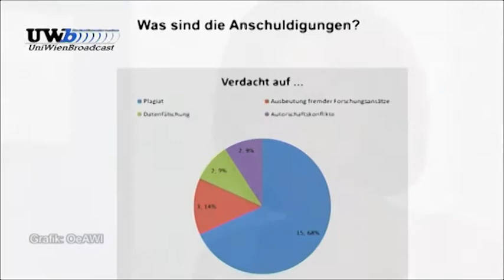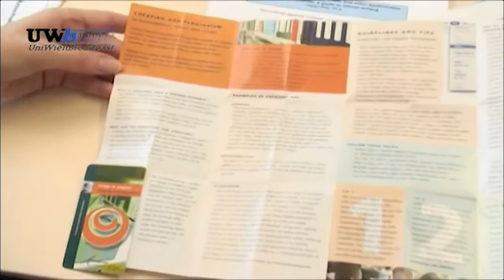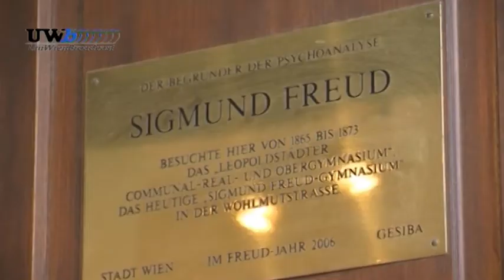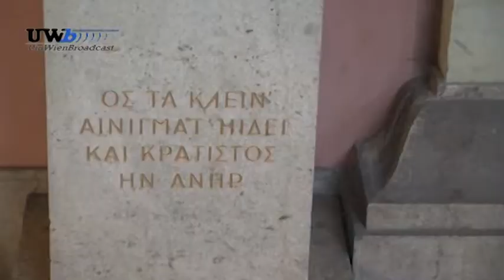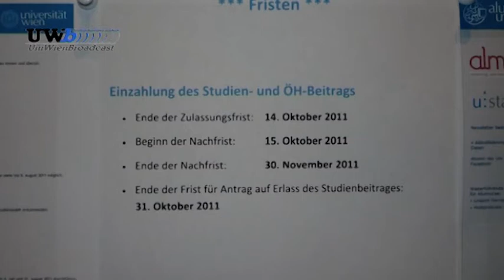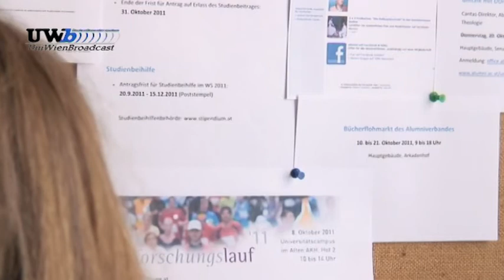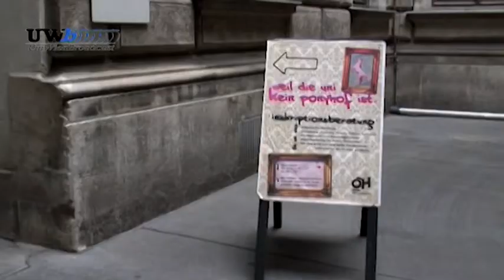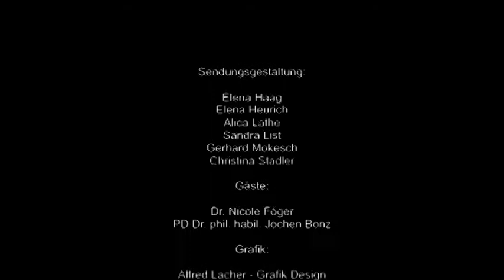UniWienBroadcast - Informationssendung 09_2011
UniWienBroadcast besucht Dr. Nicole Föger - Koordinatorin der Agentur für wissenschaftliche Integrität, die in Zusammenarbeit mit der Universität Wien Vorwürfe wissenschaftlichen Fehlverhaltens untersucht. Außerdem wird über Neuerungen wie die verpflichtende Studieneingangs- und orientierungsphase sowie veränderte Anmeldungsmodalitäten informiert. Als herausragende historische Persönlichkeit der Alma Mater Rudolfina wird diesmal Sigmund Freud vorgestellt. Außerdem zu sehen: Kulturwissenschafter Dr. Jochen Bonz hält einen Gastvortrag zum Thema kulturelle Medialität - ein Mitschnitt aus dem Hörsaal. Abschließend geben Wiener StudentInnen Freizeittipps und verraten ihre Lieblingsorte zum Relaxen.
Diese Informationssendung wurde im September 2011 über über die Kabelnetze von upc und aon und zeitgleich als Livestream im Internet gesendet